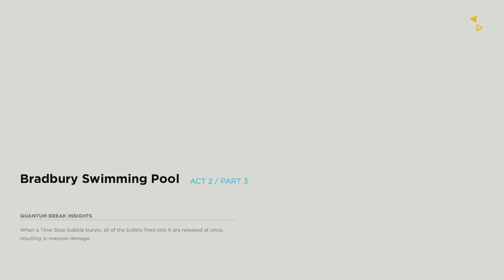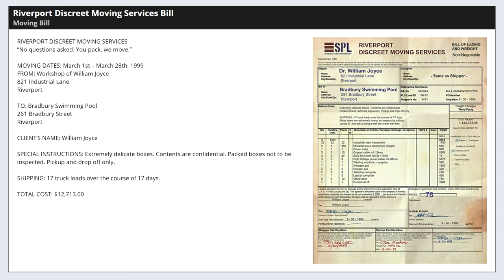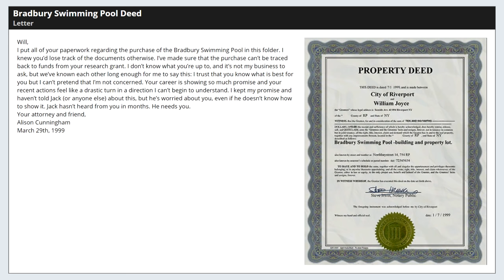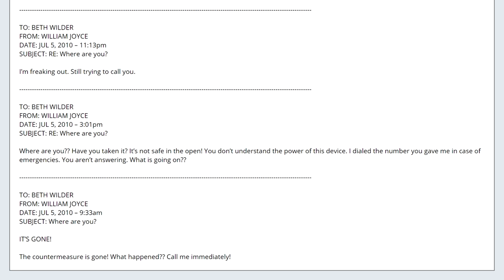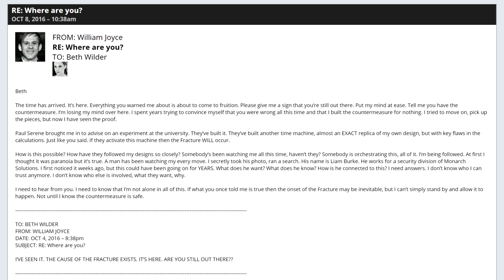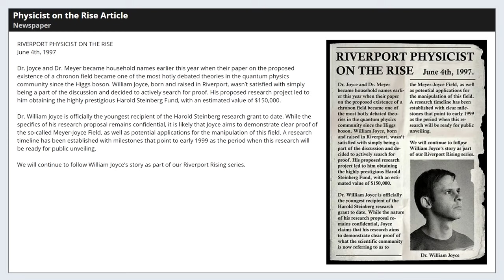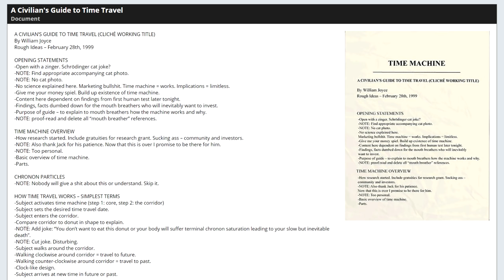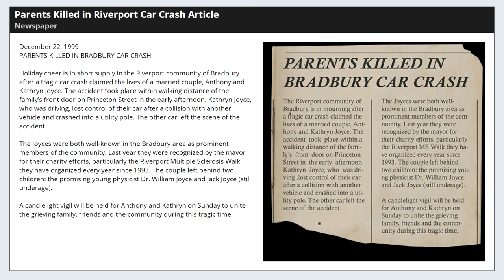Let's Play Quantum Break ⧗ 10 Bradbury Swimming Pool (Act 2 Part 3)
Act 2, Part 3: Jack and Beth Wilder arrive at the Bradbury Swimming Hall, where William has hidden something important. 100% playthrough with commentary, featuring all collectables. PC 1440p Ultra HD 60fps, with upscaling disabled and no film grain. I'm playing on the Hard difficulty setting, using all time powers, and getting all achievements.

This part includes 5 Chronon Sources, 11 Narrative Objects, and the achievements "Not a Friendly Invitation" and "Manufactured by William Joyce" (also known as "A William Joyce Original" on Xbox One).

Quantum Break is by Remedy Entertainment, the makers of Max Payne and Alan Wake. It's a unique experience; part game, part live action show, with decisions in one affecting the other. Both the game and the show feature a stellar cast, including:

• Shawn Ashmore as Jack Joyce
• Aidan Gillen as Paul Serene
• Dominic Monaghan as William Joyce
• Lance Reddick as Martin Hatch
• Courtney Hope as Beth Wilder
• Amelia Rose Blaire as Amy Ferrero
• Sean Durrie as Nick Marsters
• Patrick Heusinger as Liam Burke
• Mimi Michaels as Fiona Miller
• Marshall Allman as Charlie Wincott

Caught in an experiment that fractures time itself, two people find they have changed and gained extraordinary abilities. One will sacrifice everything to ensure that humanity can weather the storm and survive the End of Time. The other is determined to fix time before it tears itself irreparably apart. Both face overwhelming odds and make dramatic choices that will determine the shape of the future.